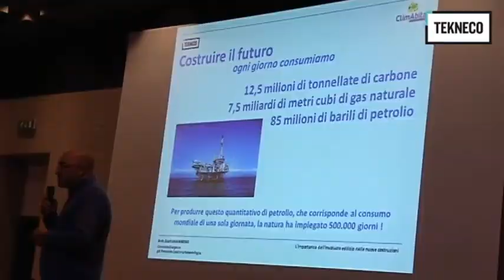Antonio Lumicisi (Patto dei Sindaci) ai microfoni di Tekneco con Marco Gisotti. Convegno Climabita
Il commento di Antonio Lumicisi, coordinatore per il Ministero dell'Ambiente e della Tutela del Territorio e del Mare della campagna SEE con il Patto dei Sindaci in occasione del convegno "Climabita: il futuro del costruire ed abitare sostenibile", organizzato da Tekneco.

Il Patto dei Sindaci è il principale movimento europeo che vede coinvolte le autorità locali e regionali impegnate ad aumentare l'efficienza energetica e l'utilizzo di fonti energetiche rinnovabili nei loro territori. Attraverso il loro impegno i firmatari del Patto intendono raggiungere e superare l'obiettivo europeo di riduzione del 20% delle emissioni di CO2 entro il 2020.

"Il ruolo dell'edilizia sostenibile nell'ambito del Patto dei Sindaci in Italia" è il titolo dell'intervento di Antonio Lumicisi in occasione del Convegno Climabita.

Moderatore del convegno è Marco Gisotti, giornalista ambientale e Direttore Editoriale di Tekneco.